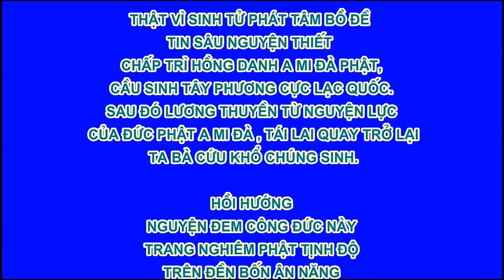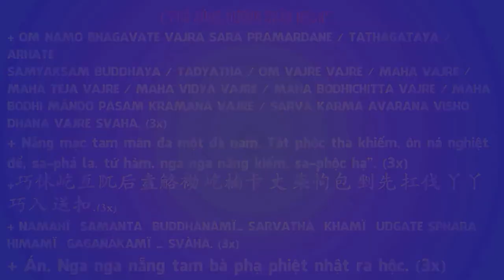Hoạt Hình Đệ Tử Quy Tập 93 - Kỳ Ngộ Ở Vương Quốc Sâu Lông, Phim Hoạt Hình Phật Giáo